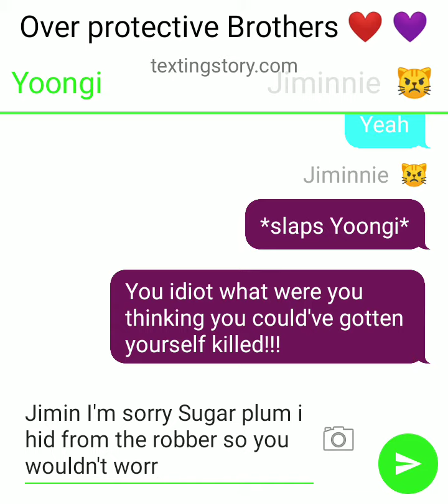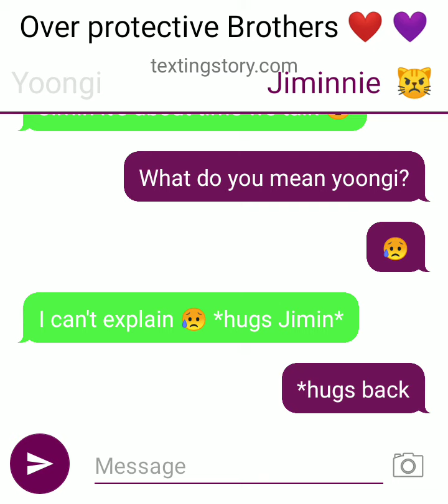Overprotective Brothers ❤️💜 Texting Story BTS Part 4